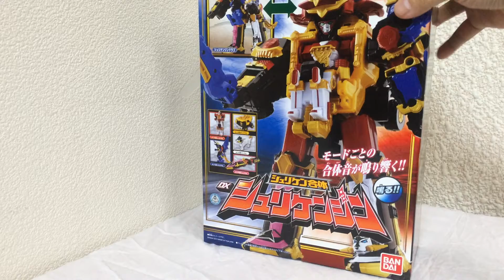手裏剣戦隊ニンニンジャー シュリケン合体DXシュリケンジン レビュー Shuriken Sentai Ninninger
初レビューです。よろしくお願いします。
この動画の詳しい解説付きブログ版画像レビューはこちら

【レビューやり直し！】シュリケン合体DXシュリケンジン DX Shurikenjin Ninja Steel Megazord

オトモ忍シリーズ弐ＵＦＯマル→シュリケン合体　シュリケンジンUFO　レビュー